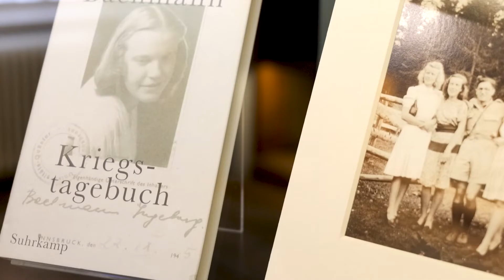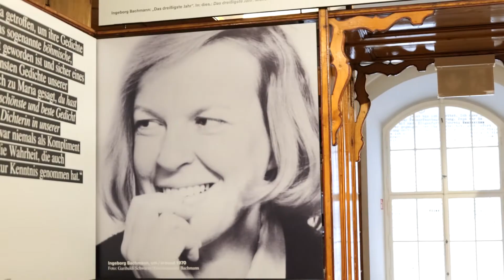"Ingeborg Bachmann. Eine Hommage" - Trailer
In der neuen Sonderausstellung "Ingeborg Bachmann. Eine Hommage" im Literaturmuseum der Österreichischen Nationalbibliothek wird die Schriftstellerin, die als Ikone der Nachkriegsliteratur gilt, porträtiert. ✍️✉️ Präsentiert werden von 17. November 2022 bis 5. November 2023 Manuskripte, Typoskripte, Bücher und Objekte aus dem umfangreichen Nachlass der Autorin, der sich im Bestand der Österreichischen Nationalbibliothek befindet.